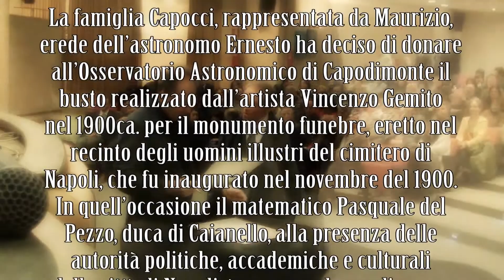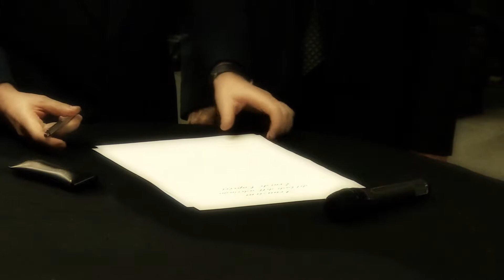Cerimonia di donazione del busto dell'astronomo Ernesto Capocci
Osservatorio Astronomico di Capodimonte 13 marzo 2015.
In occasione delle iniziative promosse dall’Osservatorio di Capodimonte per ricordare i 150° della morte del quinto direttore della specola napoletana, nel giorno di inaugurazione della mostra: Napoli patria della Fantascienza: dagli infiniti mondi di Giordano Bruno al primo viaggio alla Luna di Ernesto Capocci, la famiglia Capocci ha voluto, con questo gesto, celebrare l’illustre avo e tributare un tangibile segno di riconoscenza dando “giusta dimora alla scultura” sistemata nell’auditorium dedicato all’astronomo Ernesto.